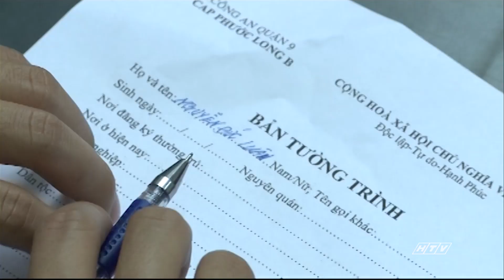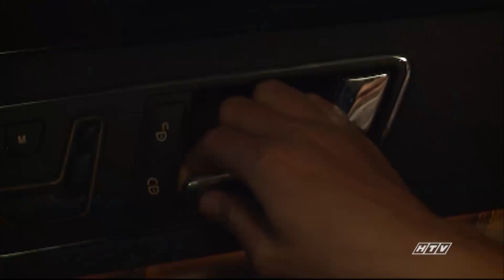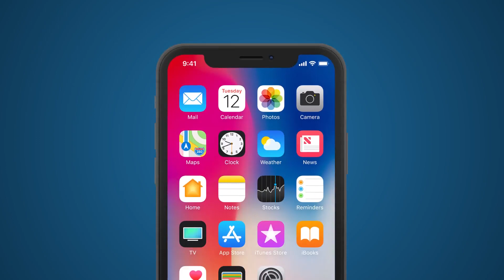Ảo Ảnh - Tập 25 | HTVC Phim Truyện Việt Nam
Ảo Ảnh (Tập 26) vào lúc 18g30 PM Việt Nam ngày 10/02/2024
Bộ phim với sự tham gia của các diễn viên: Anh Tuấn, Linh Trang, NSƯT Phi Điểu, Hoàng Nhân, Hữu Tài, Hoàng Sơn, Ngân Quỳnh, Bảo Khương, ….
✅ Web / Wap mobile :
► Smart TV /STB : Tải HTVC for Android TV